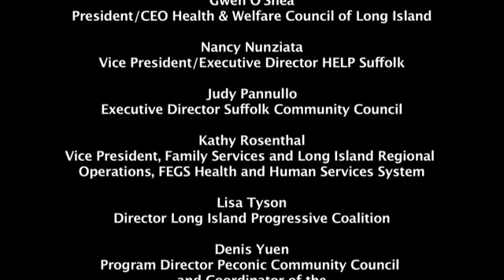One Voice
Shot on a Panasonic HPX 170